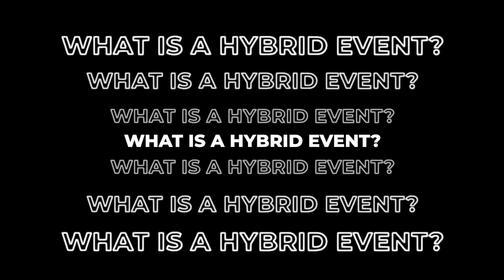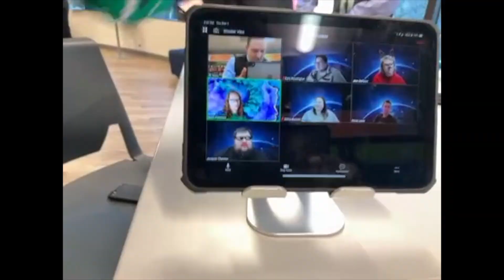Hybrid Promo Video